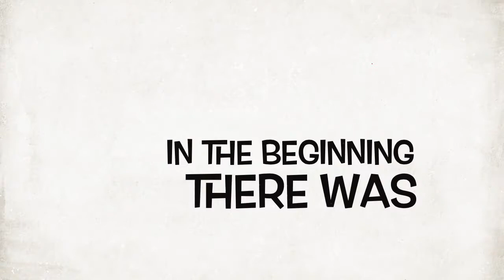Special Agent Daniel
The world's biggest idiot is a spy.